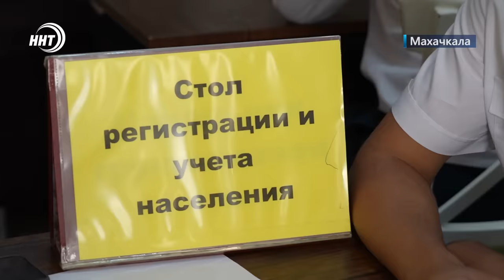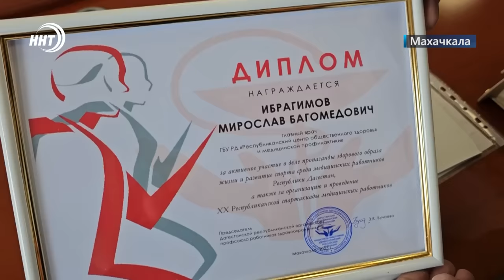Новости Дагестана за 21.09.2023 год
1. Мы не покупаем, а выделяем субсидии на проезд. Мэрия Махачкалы разъяснила ситуацию с приобретением новых пассажирских автобусов в эксклюзивном интервью для ННТ.

2. Механизаторы еще в престиже. О конкурсе «Лучший пахарь - 2023», который прошел в Буйнакске расскажем через несколько минут.

3. Необычный досмотр. Сотрудники ГИБДД и представители благотворительного фонда «Инсан» провели совместную акцию на дорогах столицы.

4.  Чемпиону предстоит тяжелая операция. Борец Абдурашид Саадулаев госпитализирован в одну из Московских клиник. Подробности в спортивном блоке.